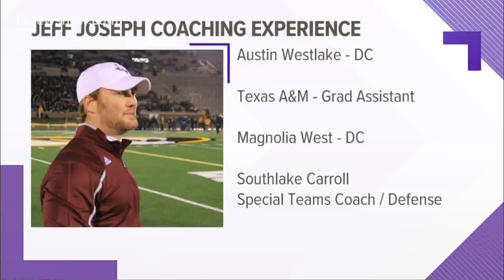Southlake Carroll assistant Jeff Joseph named lone finalist at Port Neches-Groves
Jeff Joseph to in line to be PNG's next coach pending board approval